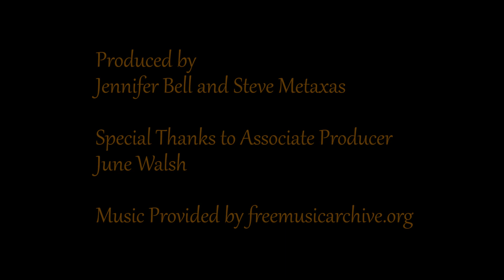Humboldt Botanical Garden